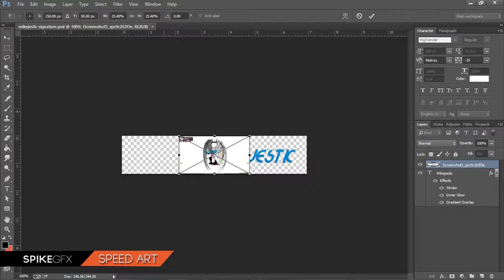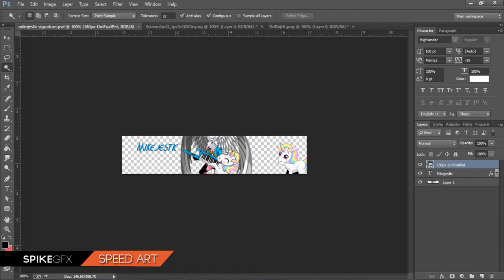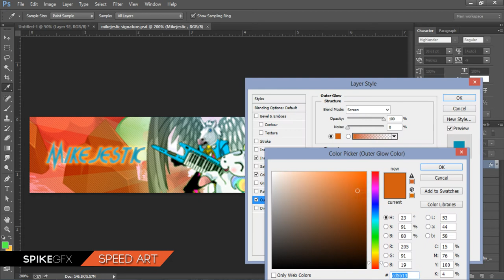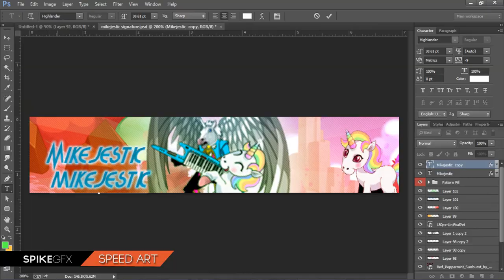Speed Art #7: MikeJestic's Forum Signature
Have questions about this video? Click "Show more."